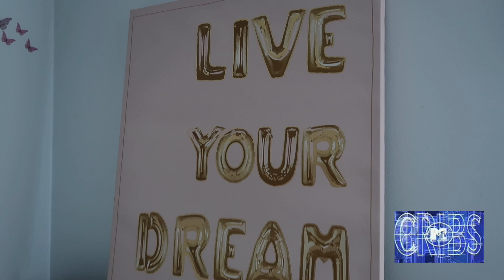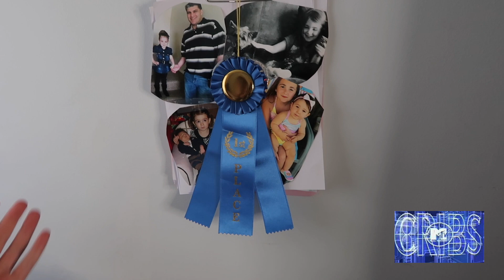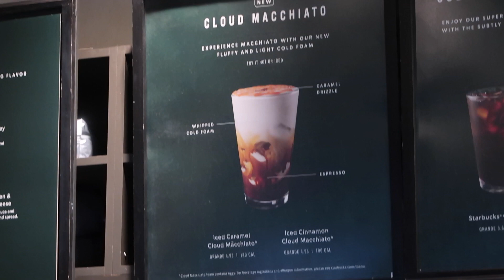TRYING ARIANA GRANDE'S STARBUCKS CLOUD MACCHIATO DRINK! (Plus Exclusive Room Tour)